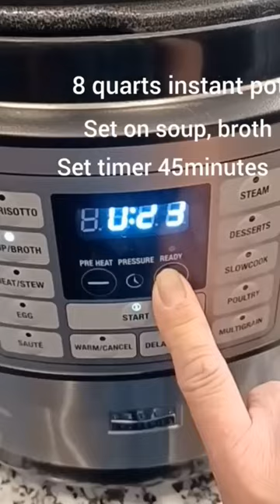Soup of the day! Easy delicious beef bone bok choy soup. # bok choy beefbone soup# easy recipe